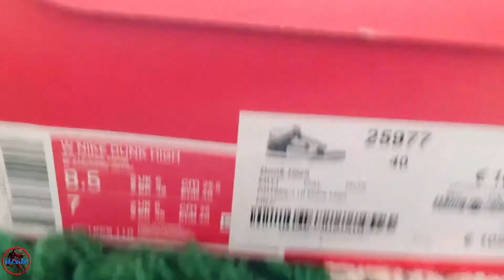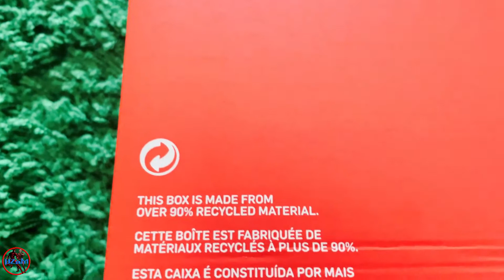NIKE DUNK HIGH PINK PRIME - UNBOXING & REVIEW